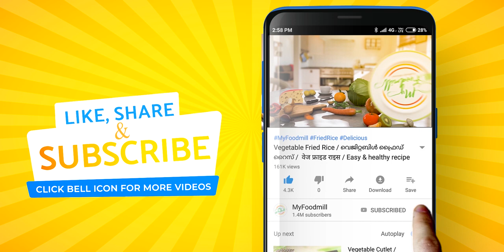Ethapazham Pulissery | സദ്യ പുളിശ്ശേരി | Nenthrapazham Pulissery | Sadya Special | Vishu / Onam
Pulissery is a very familiar Kerala cuisine made with vegetables or fruits like Mango, Plantain , Pineapple etc.

A very thick gravy made with freshly ground coconut and thick curd along with mild flavour of cumin seeds.

It has a combination of the sweetness of the fruits which we added in along with a little addition of jaggery and the tangy taste of curd and  mild spiciness of green chilli and red chilli powder.

Ingredients

Ripe plantain – 2 Nos.
Red Chilli – ½ Ts
Pepper powder – ¼ Ts
Salt – ½ Ts
Jaggery – 1 Tbs
Cumin seeds – ¾ Ts
Water – ½ Cup
Curd(thick) – 1 ½ Cup
Coconut oil – 2 Tbs
Mustard seeds – 1 Ts
Fenugreek seeds – ½ Ts

for step by step process

Nendrapazhampulissery
Ethappazhampulissery
pazhampulissery
pazhampulissery
erupuli
nenthran
pazhamkaalan
kaalan
pulissery